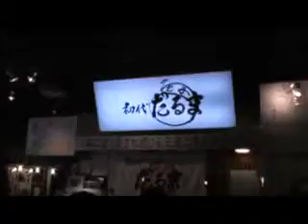是此田渉 結婚式 番外編 ラーメンツアー 第3回「だるま」の1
今さらですが渉さんの結婚式とあまり関係なくツアーは続いてます。2次回直後まったくお腹も減らないままに3次会の代わりとしてラーメン。OO山君の「やっぱ、ラーメンスタジアムINキャナルシティでしょ」の一言でラーメンツアーが再スタート。「だるま」